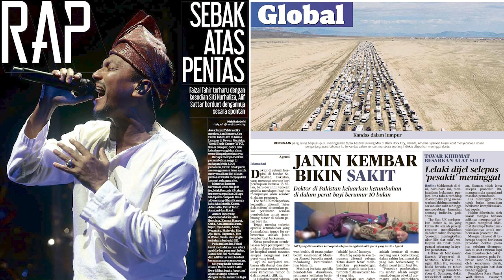Harian Metro 6 September 2023